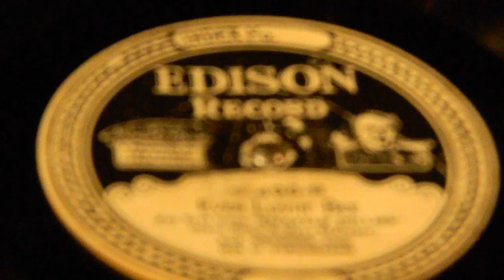Ever Lovin' Bee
Ace Brigode and His 14 Virginians
Edison 51496-R